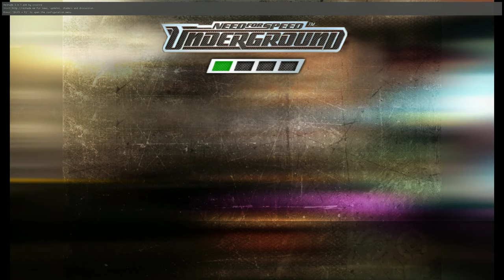Carreras Con EL Subaru impreza | #5 Need for Speed Underground 2K Ultra HD